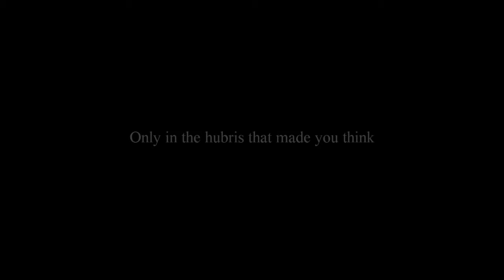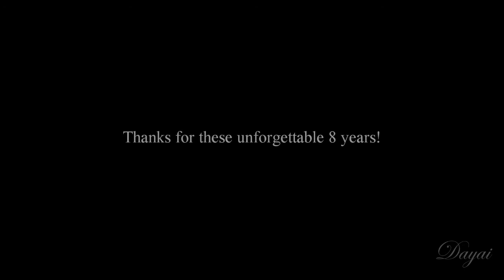Castle & Beckett | I'd Bleed Out for You [SERIES FINALE]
(I'll make the description later)